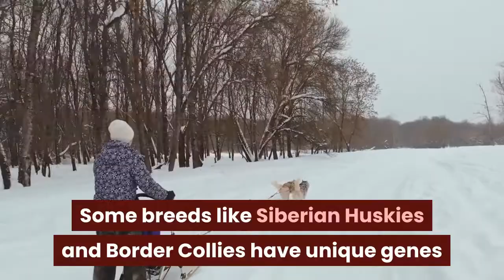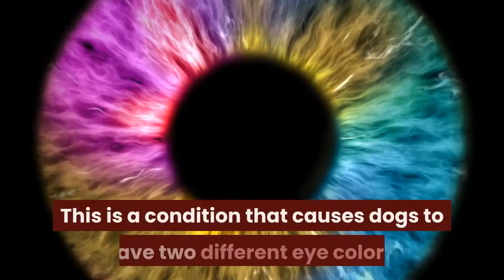When Do Puppies Eyes Change Color From Blue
Learn here whats is the most common eye color for a dog and if you should worry if your dog has blue eyes

Watch this video to learn about when your puppy's eyes change color from blue to their definitive eye color!

It takes some time for puppies' eyes to change color from blue to their definitive color. This video helps you understand more about when and what you should expect your new puppy's eye colors to be!

This video will walk you through the process and answer your questions.